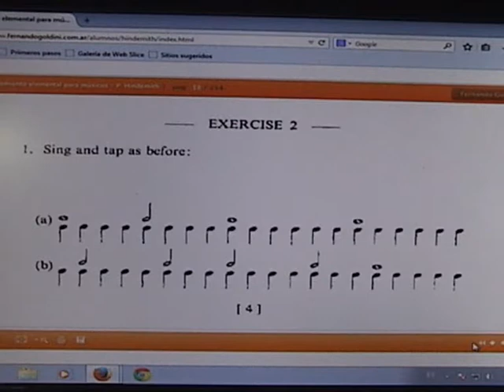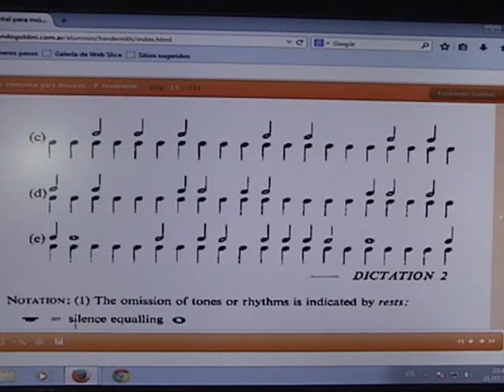39_Como leer musica (Adiestramiento elemental,Leccion 2) C.R.Gomez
Arreglo personal de la leccion 2 de adiestramiento elemental de Hindemith realizado por Carlos Ruben Gomez para poder ser leido